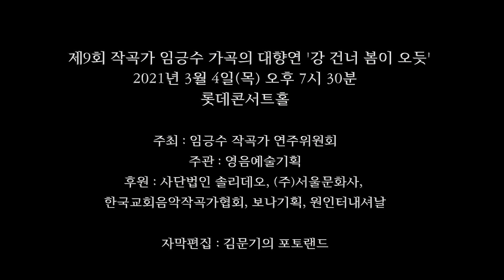제9회 작곡가 임긍수 가곡의 대향연 / 빛나는 꽃다발(전세원 작시 임긍수 작곡) - Sop. 김영선, 프라임필하모닉오케스트라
제9회 작곡가 임긍수 가곡의 대향연 '강 건너 봄이 오듯'
2021년 3월 4일(목) 오후 7시 30분

주최 : 임긍수 작곡가 연주위원회
주관 : 영음예술기획
후원 : 사단법인 솔리데오, (주)서울문화사, 한국교회음악작곡가협회, 보나기획, 원인터내셔날

사회 : 채영신

지휘 : 김이규
서곡 - 하늘 영광 땅에 평화(석성환 작시 임긍수 작곡) - 아가페 합창단, 프라임필하모닉오케스트라
가을 산마루에서(강석진 작시 임긍수 작곡) - Sop. 윤예지
빛나는 꽃다발(전세원 작시 임긍수 작곡) - Sop. 김영선
나목의 사랑(민서현 작시 임긍수 작곡) - Bar. 한경석
나팔꽃(고옥주 작시 임긍수 작곡) - Sop. 황인자
해바라기(주응규 작시 임긍수 작곡) - Sop. 김미현
발자국(김서영 작시 임긍수 작곡) - Sop. 신지화
장미빛 사랑(이혜정 작시 임긍수 작곡) - 라클라쎄 남성 4중창
꿈속의 사랑(채만식 원작 임긍수 작곡) - Sop. 박현주, Ten. 김충희
(오페라'탁류' 중에서)

지휘 : 석성환
김치송(오연복 작시 임긍수 작곡) - 아가페 합창단

INTERMISSION

지휘 : 김이규
폭풍을 넘어서(공한수 작시 임긍수 작곡) - 라클라쎄 남성 4중창
추억은 파도를 타고(이혜정 작시 임긍수 작곡) - Sop. 황인자
보름달(서요한 작시 임긍수 작곡) - Sop. 윤예지
파랑새의 꿈(최숙영 작시 임긍수 작곡) - Ten. 김충희
풀꽃이불(김서영 작시 임긍수 작곡) - Sop. 김영선
한강 아리랑(공한수 작시 임긍수 작곡) - Sop. 신지화
물안개 속 진달래(강석진 작시 임긍수 작곡) - Bar. 한경석
레드카페트(민서현 작시 임긍수 작곡) - Sop. 박현주
님의 찬가(서요한 작시 임긍수 작곡) - Sop. 김미현, 라클라쎄 남성 4중창

지휘 : 석성환
신나게 웃어보자(서영순 작시 임긍수 작곡) - 아가페 합창단
찬양하며 감사하며(석성환 작시 임긍수 작곡) - 아가페 합창단

유투브 채널 : 김문기의 포토랜드